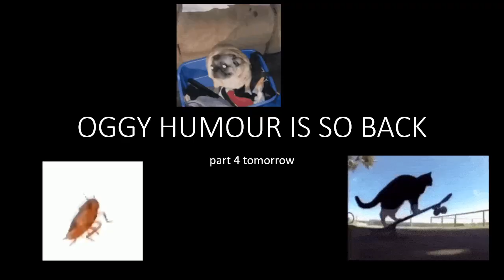we're so back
yippee yippee yippee yippee yippee yippee yippee yippee yippee yippee

original video is "When you sleep before a fun event" by the goat itsandrewz

(yall got lucky as hell with the image at the end, i had another image of joey and the noise doing the battle of tongue if you know what i mean)